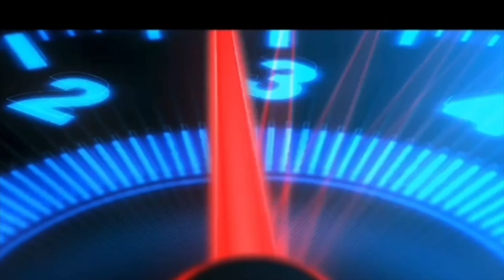Vehicle Location with this GPS Tracker || গাড়ির নিরাপত্তায় জিপি এস-ট্র্যাকার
Vehicle Location with this GPS Tracker See phone's location on PC or another phone
Real time tracking, alerts, preview history etc.Receive and manage tasks
Communicate between users Find lost or stolen mobile phone Perfect for family or employees tracking Autoforc - Vehicle GPS Tracker
AutoS 360
バングラデシュの自動車情報と基本的な考え方